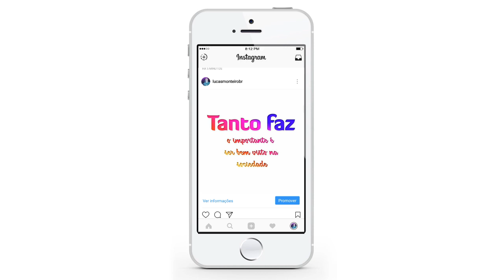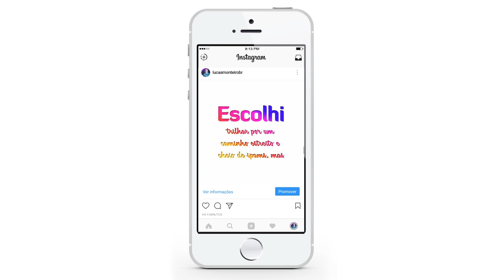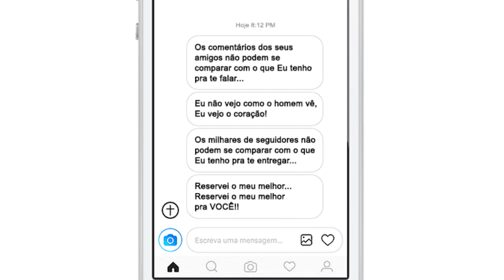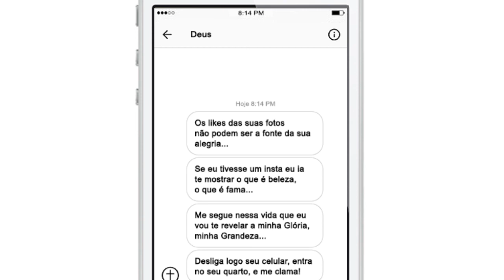Instagram - Lucas Monteiro (Lyric Video)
Gravado no LM Studio

Produção e Arranjo: Lucas Monteiro

Piano/Hold/Samplers: Lucas Monteiro

Bateria: Lucas Monteiro

Guitarra: Gero Vieira (Guitarrista do Ton Carfi)

LETRA:

Acordei pela manhã e fui postar minha primeira foto
Escolhi o melhor filtro pra esconder minhas imperfeições
Depois vi que aquela imagem que eu passava não era eu mesmo
era alguém maquiado de beleza, recheado de tristeza.
Tanto faz, o importante é ser bem visto na sociedade
Percebi que entre os likes e deslikes nada é real
Tudo bem, a cada live a gente força um sorriso largo
foi então que vi no meu direct chegar a mensagem misteriosa...

REFRÃO

Os comentários dos seus amigos não podem
se comparar com o que Eu tenho pra te falar,
eu não vejo como o homem vê, eu vejo o coração.
Os milhares de seguidores não podem
se comparar com o que Eu tenho pra te entregar,
Reservei o meu melhor...
Reservei o meu melhor pra você!

Acordei pra tudo que é absoluto em alguém que é Eterno
Escolhi trilhar por um caminho estreito e cheio de spams, mas
Depois vi o que outrora não havia visto em outros perfis,
alguém que nunca deixa de seguir e sempre curte meus posts.
Tanto faz, o insta da minha vida agora está nas mãos certas
Percebi que ser feliz pelo que sou é melhor que sorrir pelo que tenho
Tudo bem, um comentário agora não me tira o foco de que sou
só depois que vi no meu direct chegar a mensagem misteriosa...

REFRÃO (2X)

Final

Os likes das suas fotos não podem ser a fonte da sua alegria
Se eu tivesse um insta eu ia te mostrar o que é beleza, o que é fama
Me segue nessa vida que eu vou te revelar
a minha Glória, minha Grandeza
Desliga logo seu celular, entra no seu quarto, e me clama!